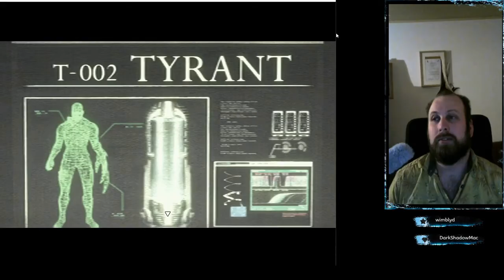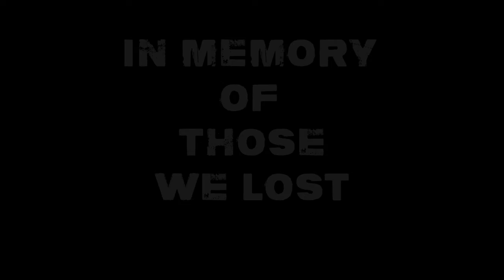Sjoher Plays (Episode 36) Resident Evil - Try Not to Laugh Challenge!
Sjoher's adventures in Resident Evil!

Intro theme by WimblyD.
Added music and sound effects are royalty free (but if you'd like to use them yourself, they're all available for free on Bd Sound Library) and added clips are fair use!